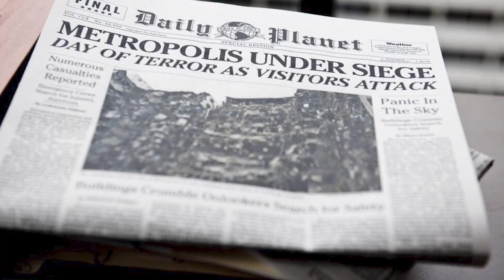How Batman/Bruce Wayne Spends His Millions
How Bruce Wayne AKA Batman AKA The Dark Knight Spends His Millions Across Both The Comics And the Movies. Find out what exactly the Dark Knight Spends his fortunes from Wayne Enterprises on throughout all of the comics.  If you enjoyed this video we are going to be doing very similar videos like this one in the future so don't forget to subscribe, annihilate the like button, and hit the notification bell so you're always notified when future videos such as this one are uploaded!

The camera I Use:

Microphone I use:

The laptop I Use For Editing: